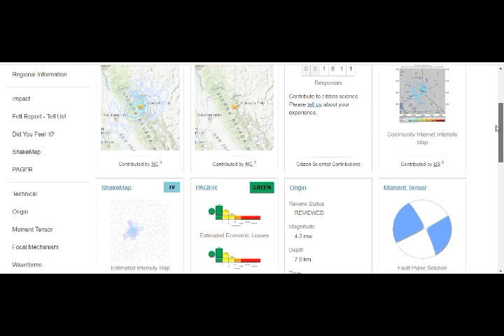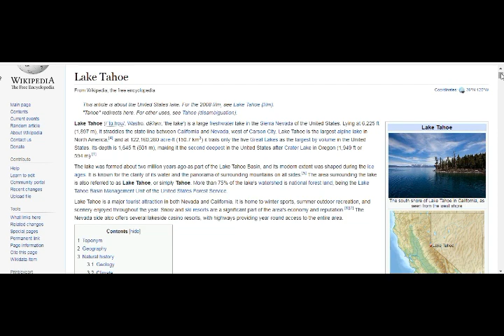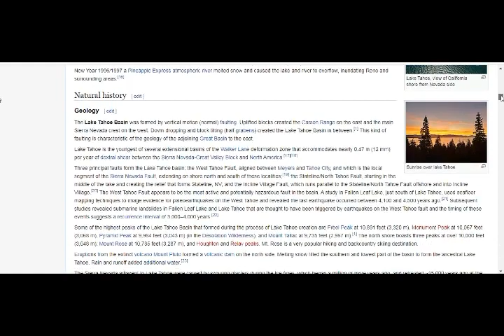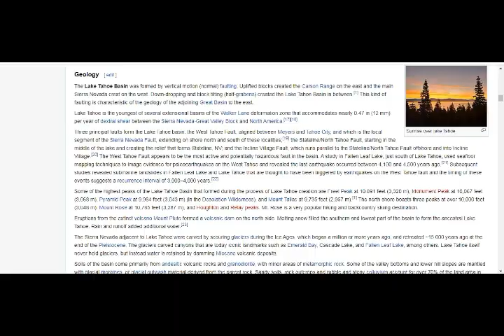Lake Tahoe Strong M4.2 Quake in Collapsed Volcanic Crater! Shakes Cali SUPERVOLCANO! Large EQ Swarm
Please Support:
5) THumbnail image - volcanic craater Lake_Tahoe_by_Sentinel-2.jpg